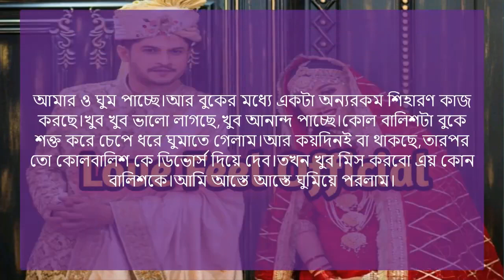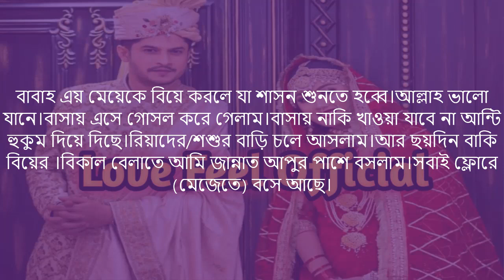347 ছোট বেলার বান্ধবী যখন বউ Part 10 Ashik+Pianka,mafi+5